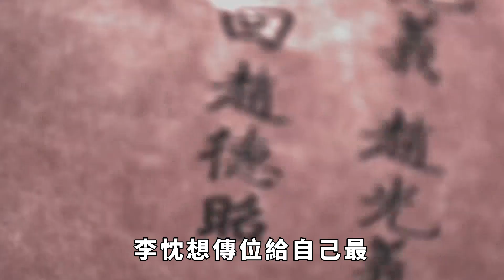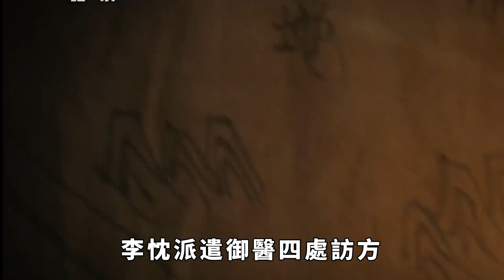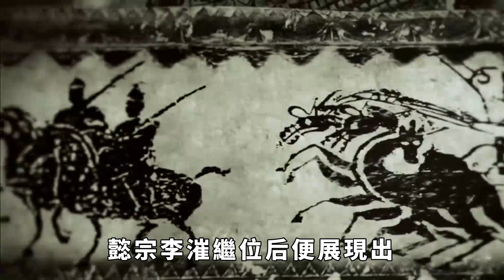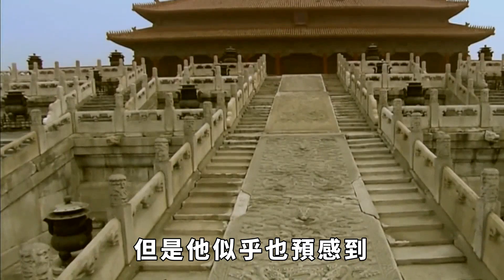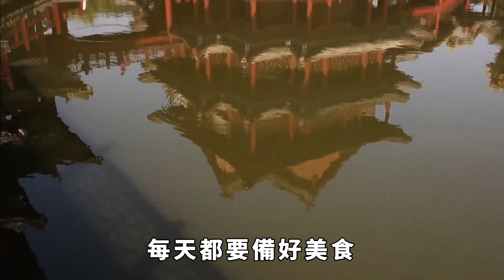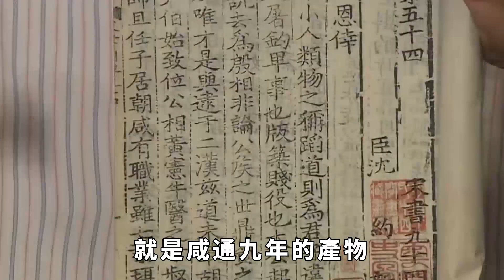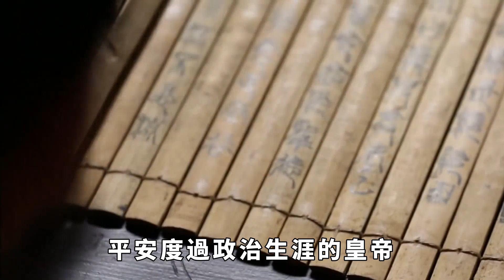李唐家族的敗家子,在位時宰相換了21位,溺愛女兒已近病態【硬核王探長】歷史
李唐家族的敗家子,在位時宰相換了21位,溺愛女兒已近病態【硬核王探長】
他何德何能？如何延續大唐基業？
833年，在籓邸內誕下了一男嬰，取名李溫。他是大唐第十八位皇帝唐宣宗李忱的長子，生母晁貴妃在宮中頗得寵愛。李溫幼時體弱多病，性格內向，不喜社交，卻很會說故事逗人開心。他最喜歡聽宮中太監講些市井軼事，能聽得津津有味。李忱即位後，封他為鄆王。